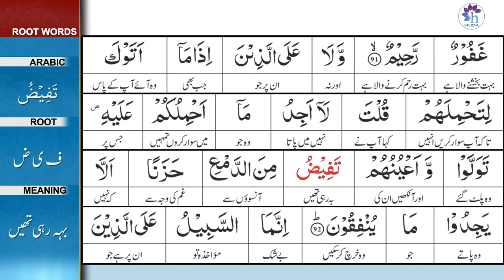Surah 9: Surah At-Tawbah Ayat 91 Tafseer by Dr. Farhat Hashmi